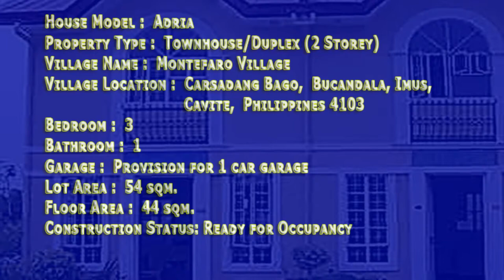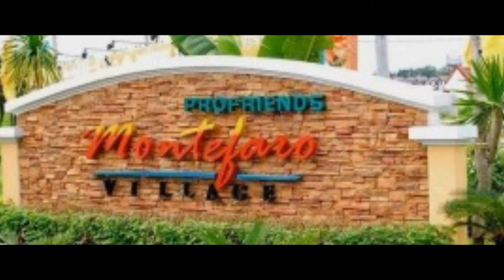House and Lot | Adria (Turned Over Unit) MONTEFARO VILLAGE Imus, Cavite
Adria is a 2 storey house townhouse or duplex with 3 bedrooms, 2 bathroom built inside a 54 m2 lot

area. Located in Montefaro Village in Imus, Cavite, Adria house and lot is turned over to homeowners

fully painted, tiled toilet and bath, pre-painted long span roofing, ceramic bathroom fixtures, steel

casement windows and provision for CATV, telephone, air condition outlet.

Amidst an excellent background of fresh green scenery, is a convenient get away from the busyness of

the Metropolitan Manila. Access is made easy by Cavitex and Coastal Road just 25 minutes away from Mall

of Asia and 40 minutes from Makati Central Business District.

House Model :  Adria
Property Type :  Townhouse/Duplex (2 Storey)
Village Name :  Montefaro Village
Village Location :  Carsadang Bago,  Bucandala, Imus, Cavite,  Philippines 4103
Bedroom :  3
Bathroom :  1
Garage :  Provision for 1 car garage
Lot Area :  54 sqm.
Floor Area :  44 sqm.
Construction Status: Ready for Occupancy
Financing Option: Bank/In-House

HOUSE FEATURES
2-Storey Townhouse or Duplex
Living Area, Dining Area
Kitchen Area
Laundry/Service Area

HOUSE FINISHES

FLOOR PLAN OF HOUSE AND LOT - IN MONTEFARO VILLAGE CLOSE TO SM BACOOR | ALEXIS

Ground Floor:
Living Area/ Kitchen/ Dining
Den/Maid's Room

Second Floor:
Master’s Bedroom
Bedroom 2
Toilet/bath
Balcony

AMENITIES OF HOUSE AND LOT - IN MONTEFARO VILLAGE CLOSE TO SM BACOOR | ALEXIS

Entrance Gate
Country Club
Swimming Pool
Basketball cour
Chapel
Landscaped parks and playgrounds
Landscaped open spaces
Centralized Water system
Concrete roads
Meralco Electricity
Proximity to 3 Major Malls and Local Commercial Areas

ESTABLISHMENTS AND PLACES OF INTEREST NEAR HOUSE AND LOT - IN MONTEFARO VILLAGE CLOSE TO SM BACOOR |

ALEXIS

15 minutes away from SM Bacoor
20 minutes to Puregold, Robinsons Imus
30~ 45 minutes drive to Baclaran, Mall of Asia, LRT/MRT station
30~ 45 minutes drive to Airport and Makati via Coastal Road (No Traffic)
Near to Schools such as - Emilio Aguinaldo College,
De La Salle University-Dasma, PCU
Just around the corner resorts & restaurants- Covelandia,
Volet's Resort Dasma, Kalipayan Resort
Accessable Hospitals - De La Salle Hospital, Imus Medical Center
Nearest Banks - Banco De Oro, Plantersbank, China Bank,
BPI, Metro Bank, PNB, Allied Bank, Land Bank, I Bank, etc.

ACCESS ROUTE  TO HOUSE AND LOT - IN MONTEFARO VILLAGE CLOSE TO SM BACOOR | ALEXIS

Montefaro Village is accessible by various land-based transport vehicles from Manila and other nearby

provinces and cities taking two alternative routes possibly:
1. Emilio Aguinaldo Highway. Busses, FX and Utility Vans from Lawton, and Makati pass thru here.
2. Daang Hari Road passing thru Aguinaldo Highway and Dasmariñas - Jeepneys, Utility Vans pass thru

here.
3.Cavites passing to Covelandia Rd, Centennial Road, Advincula Avenue and Nia Rd. -Private Vehicle

Filprimehomes
Cell Nos:
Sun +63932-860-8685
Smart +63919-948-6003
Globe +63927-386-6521